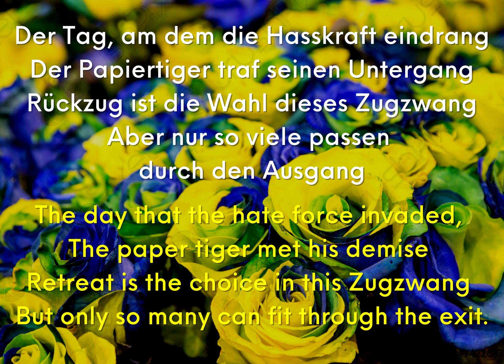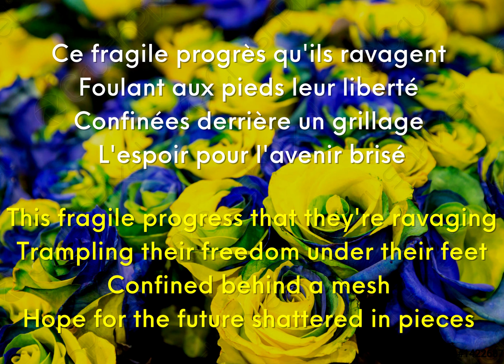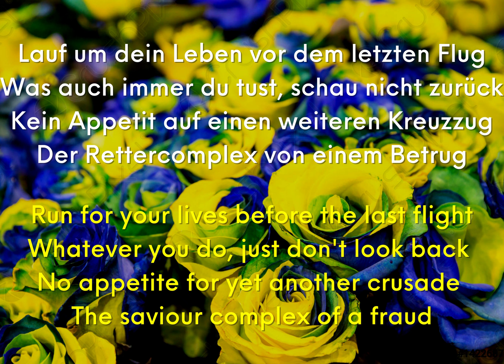Laymūn min Yāfā - Der letzte Flug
In this year's all star edition of kle, the national festival of Luxembourg whose winners customarily go to eurovisnt, performing fourth in the second semi final is 🍋 Laymun min Yafa, from Yafa, the Palestinian activist band who won Isravisn't with Marara and then KLE10, being 🇱🇺 's first ever host entrant with Andere Klasse, a song taking aim at xenophobia towards asylum seekers. Their new song is equally political, taking aim at the lack of responsibility in abandoning Afghanistan. It is ✈️ Der Letzte Flug!